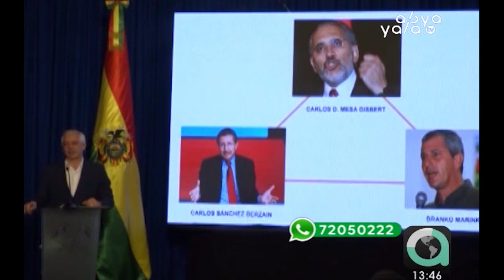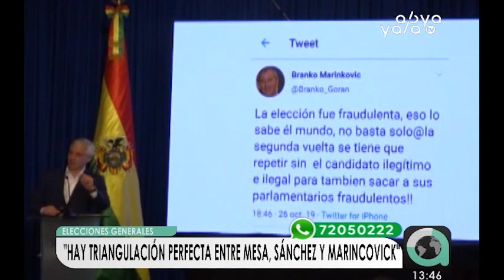García Linera: “Mesa, Marinkovic y Sánchez Berzaín hacen la "triangulación perfecta”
El vicepresidente Álvaro García Linera afirmó que las coincidencias entre el candidato de Comunidad Ciudadana (CC), Carlos Mesa; y las exautoridades y prófugos de la justicia boliviana Branko Marinkovic y Carlos Sánchez Berzain, hacen una "triangulación perfecta" para volver a ensangrentar el pueblo.